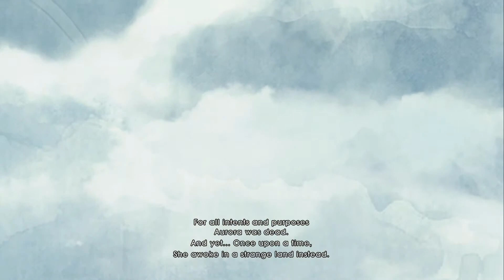Aurora's Dream (Let's Play Child of Light) Part 1 Super easy puzzle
And i still messed up